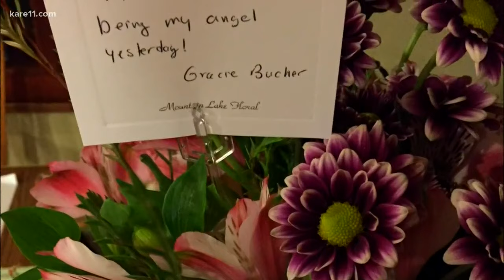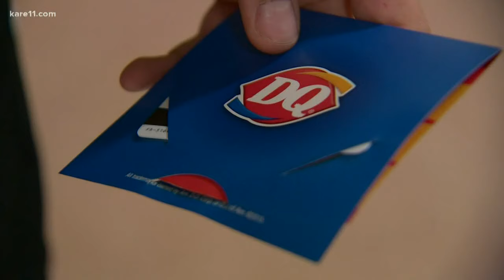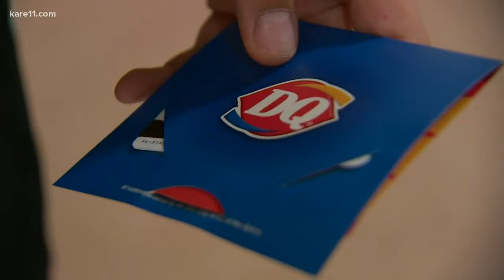Checking in with Liana & Gracie, still bonded by act of cross country kindness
In 2016 Liana Blomgren was disqualified from her last high school cross country race after helping struggling competitor Gracie Bucher cross the finish line.